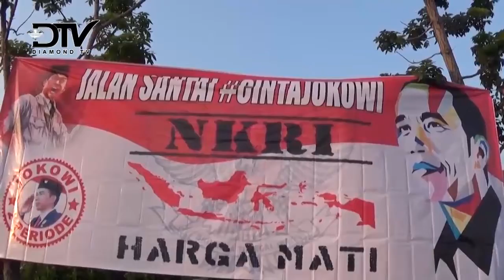RELAWAN CINTA JOKOWI GELAR SENAM SANTAI DI BATAM